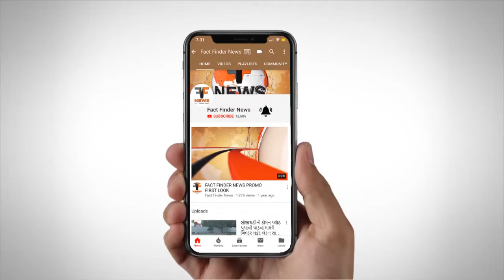Vadodara | વડોદરા કોર્પોરેશને ફતેગંજમાં આઠ તબેલા તોડી 27 ઢોર પકડ્યા | Fact Finder News